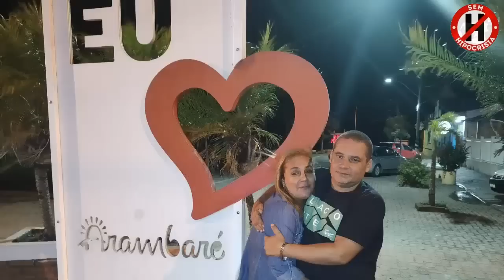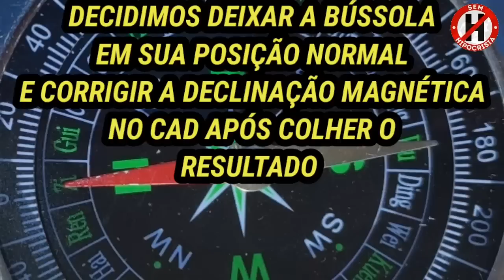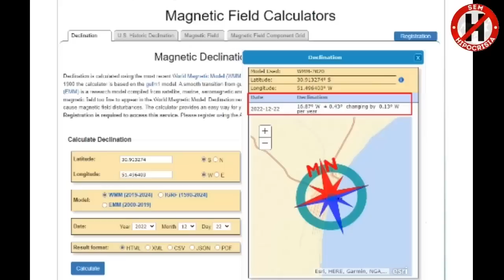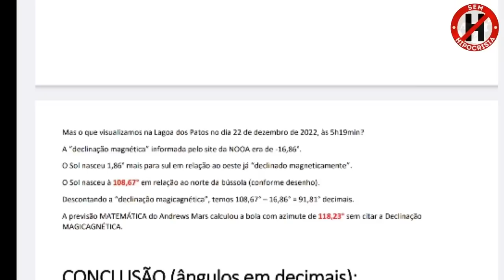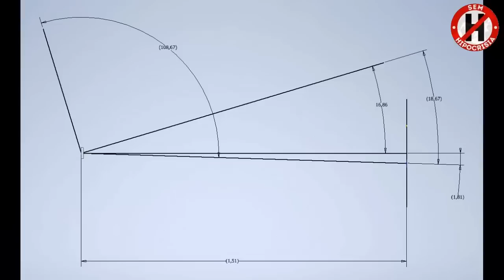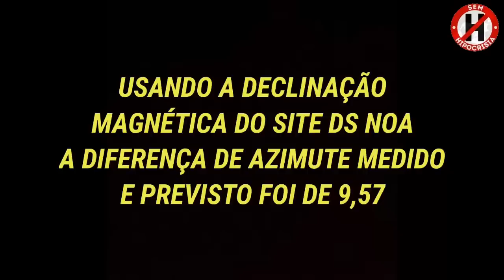TERRA PLANA - O MODELO DO GLOBO NÃO POSSUI PREVISIBILIDADE - LAGOA DOS PATOS-RS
LEIA COM ATENÇÃO ANTES DE ADQUIRIR QUALQUER PRODUTO!
AO EFETUAR A COMPRA, IMEDIATAMENTE, ENVIE UM E-MAIL PARA INFORMANDO SEU ENDEREÇO COMPLETO (INCLUSIVE COMPLEMENTO: CASA, APTO, LOTE, FUNDOS, ETC) COM CEP E TAMBÉM O SEU NOME COMPLETO. O MERCADO PAGO NÃO NOS FORNECE SEUS DADOS PARA ENVIO.
OS CÓDIGOS DE RASTREAMENTO SERÃO INFORMADOS VIA E-MAIL. PRAZO DE POSTAGEM DO LIVRO DO PUTIN E COMBO COM ELE: ATÉ 90 DIAS POIS É PRODUTO SOB ENCOMENDA.
LANÇAMENTO: Vladimir Putin, Propaganda e Poder - Débora G. Barbosa - 84 páginas - ano 2023
Livro 7 línguas em 7 anos - Débora G. Barbosa - 168 páginas - ano 2020
Combo - Vladimir Putin + 7 Línguas em 7 Anos - Débora G. Barbosa (Desc. -10%)